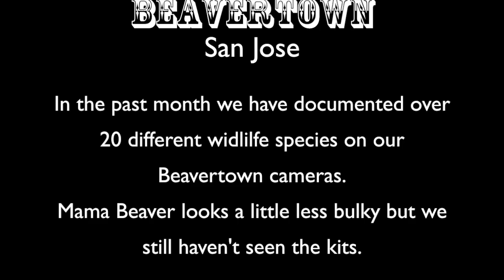Beavertown April-May 2013 Video 4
This month we spotted over 20 species of wildlife on our Beavertown cameras. May was pretty slow as far as new developments with the Beavers. They're still chewing Willow and Mama Beaver looks a little less pregnant but we still haven't seen any signs of the Kits.